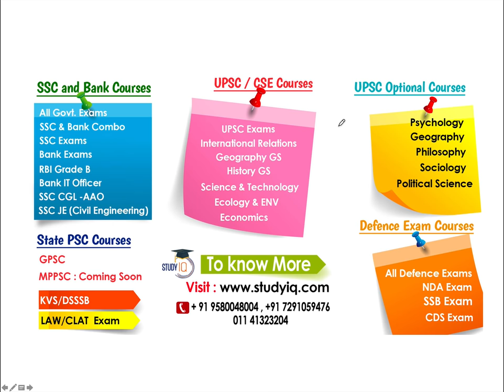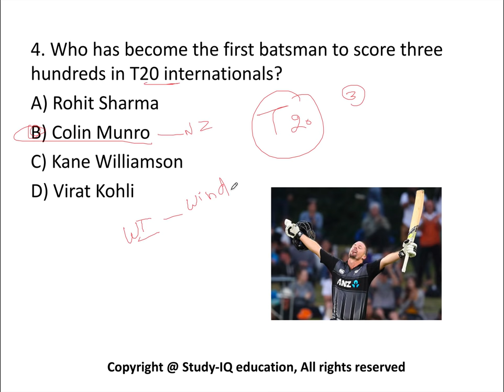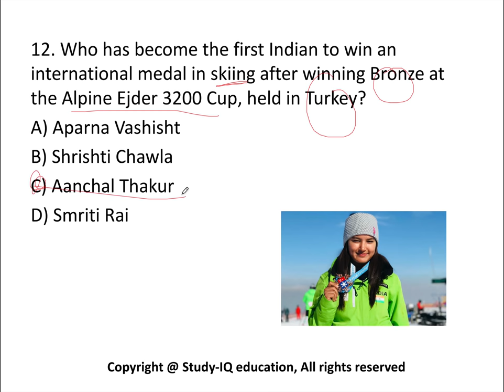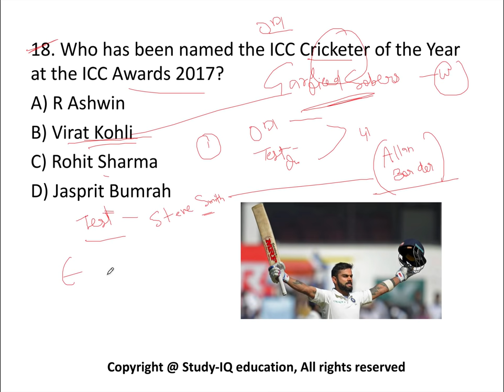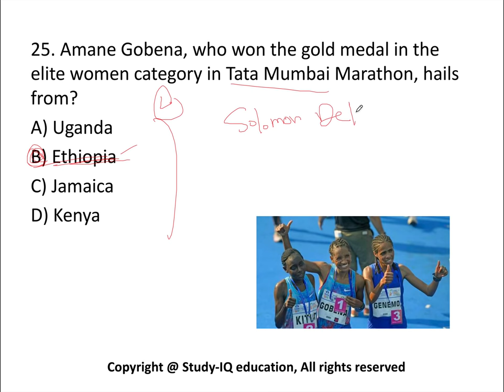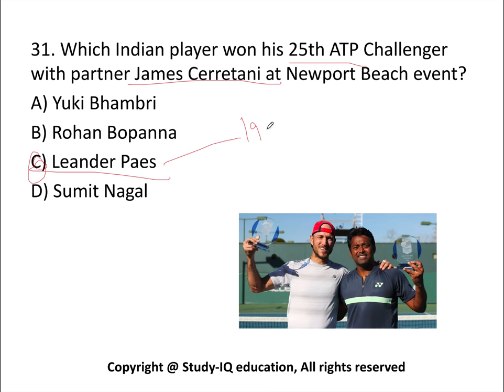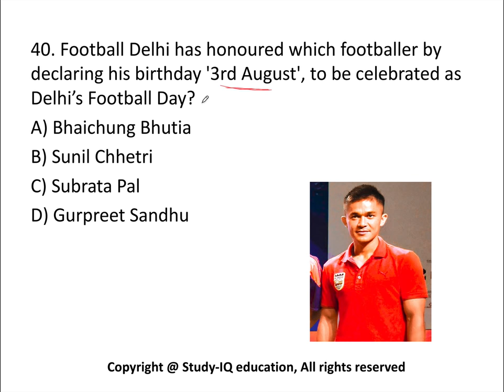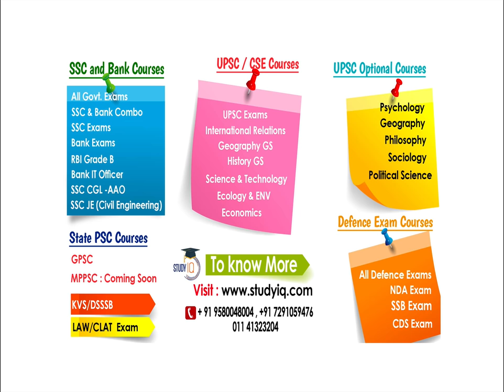Sports current affairs MCQs of Last 6 months - Set 1 - October 2017 to March 2018 by Dr Gaurav Garg